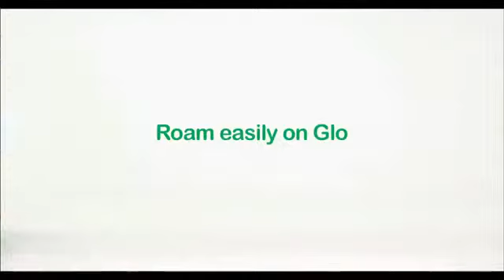Glo Ghana - Roaming (featuring Van Vicker)